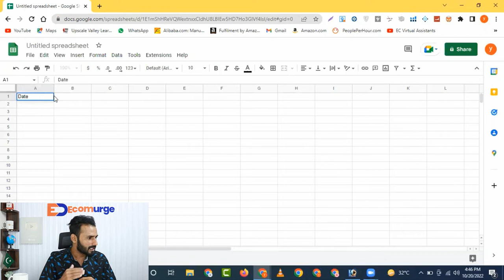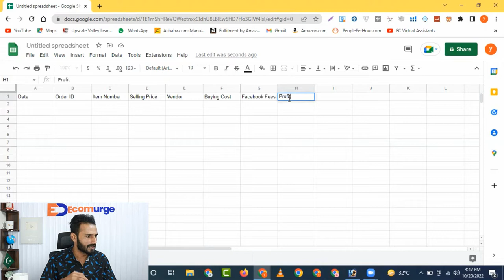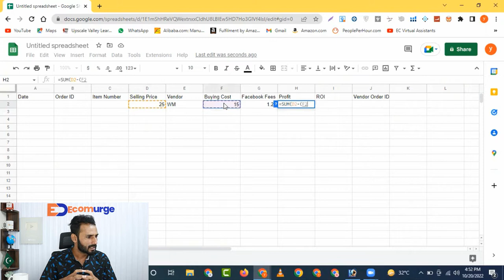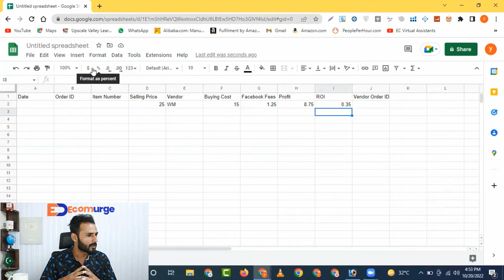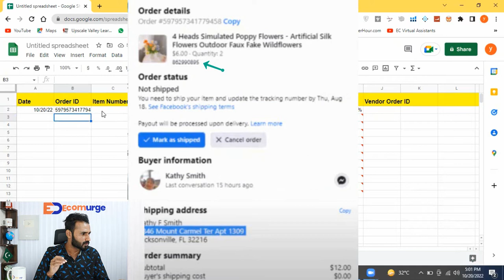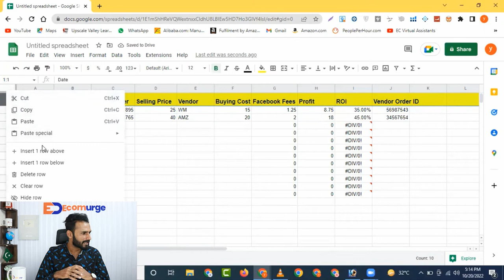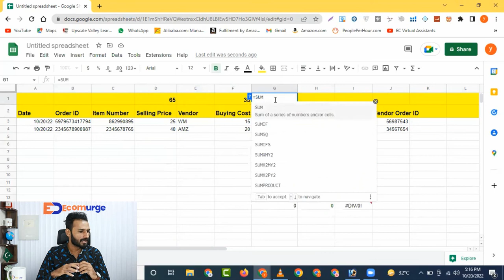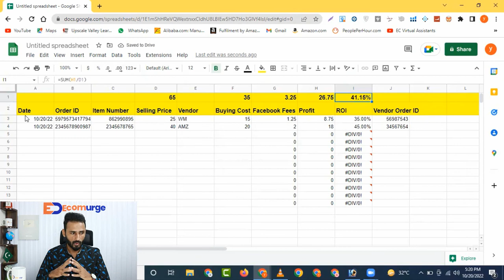How to make Order Sheet for facebook marketplace Dropshipping in 2022 | Urdu/hindi/ Yousaf Alvi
Here you will find information that will allow you to reach the goals you have in life. So Let's Try it

Yh facebook marketplace ka course Sirf aap logo kailiay banaya gya hae. Facebook marketplace ki playlist ko bar bar daikhain mujhy umeed hae is course ko daikhny ky bad aap zror pesa kmaen gy inshah Allah.

If you want direct interaction with me then you can add yourself in my Facebook group name (Learn with Ecom urge). You people can post your question in the group So that i may help you More Thanks.

Regards
Yousaf Alvi